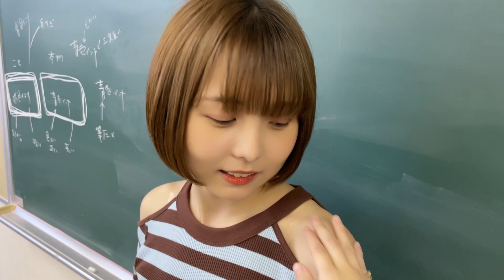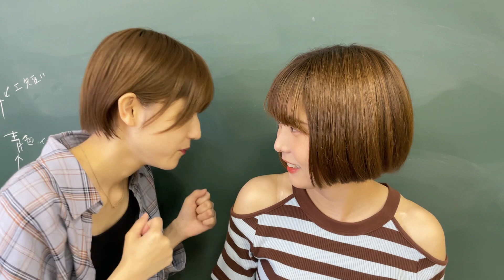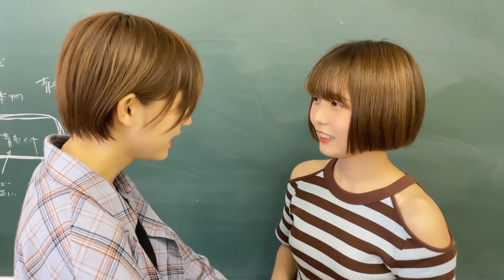肩が出てたので、いただきます。